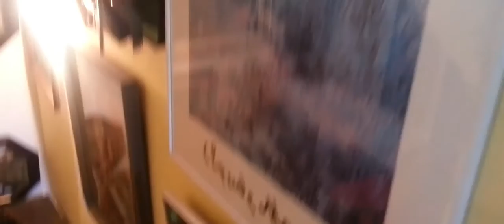אסופת תמונות 48